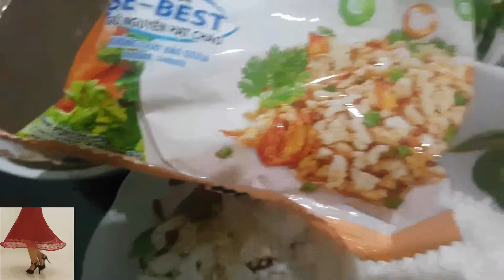Thưởng thức CHÁO ĂN LIỀN + NƯỚC CỐT VỊT NƯỚNG THAN HOA NGUYÊN CON - ngon hơn cháo yến mạch nhiều lần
+ BẢN CHẤT THẬT VÀ TỘI ÁC CỦA QUỶ, CỦA ĐƯỜNG DÂY THAM NHŨNG TỈ PHÚ BẨN+CHÍNH TRỊ GIA BẨN+BẦY MÔI GIỚI TAY SAI SẴN SÀNG BẪY, LỪA, GIẾT NGƯỜI ĐỂ CƯỚP TIỀN
+ Cách trồng rau/hoa/gia vị/các loại cây khác... tại nhà - Hướng dẫn cực chi tiết cách trồng/chăm sóc/ và các vấn đề liên quan khác
+ Vị thuốc nam chăm sóc sức khỏe/nhan sắc/chữa bệnh + sản phẩm dưỡng nhan, ngừa lão hóa, giúp giảm cân nhanh, tiêu mỡ bụng, mỡ đùi
+ NHỮNG BỘ PHIM LẺ HAY NHẤT, GIẢI TRÍ NHẤT, LY KỲ, HỒI HỘP, THÚ VỊ NHẤT, DIỄN VIÊN XINH ĐẸP NHẤT MỌI THỜI ĐẠI
+ Xem trọn bộ phim NHỮNG CHÚ CỪU THÔNG MINH (5 mùa 150 tập+ 2 tập đặc biệt + 2 phim dài) - Shaun the sheep (5 seasons, 150 episodes + 2 special episodes + 2 long movies, maybe more (if have)). Có thể cập nhật tiếp nếu nhà sản xuất làm thêm phim và cho phép bản quyền.
+ NHỮNG BỘ PHIM HOẠT HÌNH HAY NHẤT MỌI THỜI ĐẠI - ý nghĩa nhất, tạo động lực nhất, hài hước nhất, giáo dục nhất, hình ảnh đẹp lung linh siêu thực nhất
Gia nhập nhóm facebook: "SuperSpeedEnglish-CỘNG ĐỒNG TỰ HỌC TIẾNG ANH SIÊU TỐC-GIỎI HƠN NGƯỜI BẢN XỨ" để nhận bản tiếng Anh của phim và nhận chia sẻ nhiều kinh nghiệm quý báu, hiệu quả, những phát kiến mới về việc học tiếng anh, link chia sẻ hơn 84 cuốn sách (bao gồm nhiều tài liệu phục vụ việc học tiếng Anh hoặc tài liệu chuyên ngành tiếng anh) và nhiều tài liệu tiếng Anh khác. PHÍ GIA NHẬP: KHUYẾN MẠI CÒN 50.000đ/NGƯỜI (Không ưu đãi, Phí gia nhập là: 200.000vnd/NGƯỜI) (áp dụng với 1000 người đầu tiên, sau đó điều chỉnh mức ưu đãi tùy thời kỳ) Người xem phim và đăng ký kênh youtube này được khuyến mại giảm giá, trả tùy ý, mức thấp nhất là 50.000đ/người. PHÍ GIA NHẬP TRỌN ĐỜI (chỉ bị trục xuất khỏi nhóm nếu vi phạm quy tắc của nhóm hoặc ăn trộm/copy tài liệu trong nhóm cho mục đích thương mại cạnh tranh với nhóm hoặc phá hoại nhóm). Không liên lạc sau 20h hàng ngày)
+ Đt/zalo: 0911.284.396 (số điện thoại có thể thay đổi, cập nhật ở phần giới thiệu của kênh youtube)
Video chỉ được dùng cho mục đích giúp mọi người cùng chia sẻ sở thích hoặc chia sẻ cách làm với những bạn mới học nấu ăn. Nghiêm cấp re-up rồi đăng lại trên youtube dưới mọi hình thức. Vui lòng trích dẫn nguồn khi chia sẻ.
This video only is used to help beginners or share cooking hobby. All re-up is not permitted and is prohibited. Please, use original youtube link if you want to share the video.